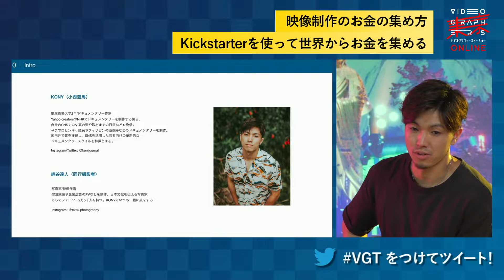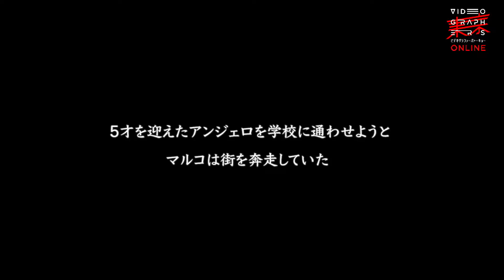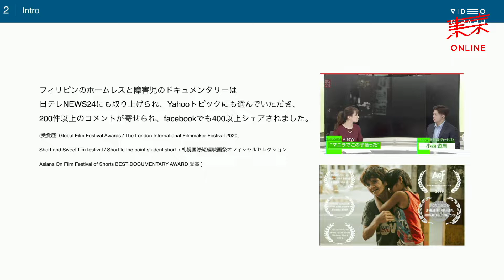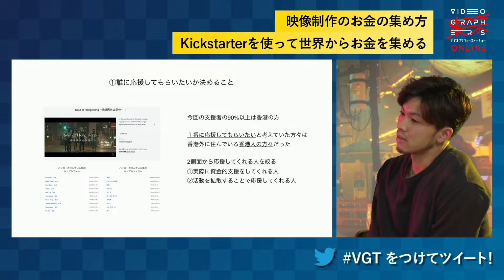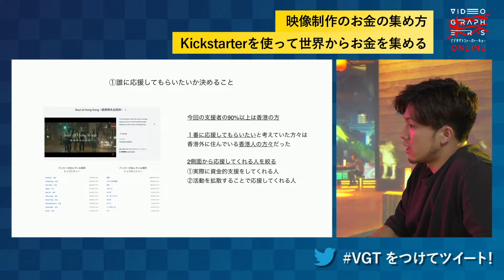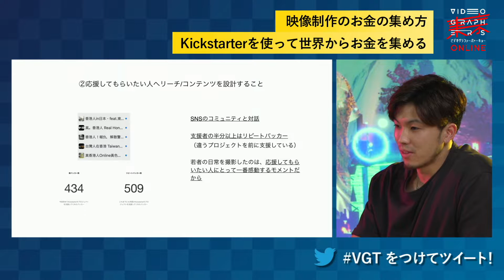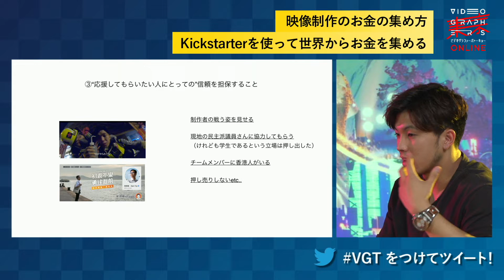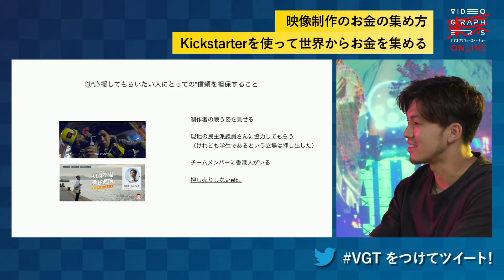【映像制作の資金調達】クラウドファンディングにおいて重要な3つのこと【VGT】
Kickstarterを使って世界からお金を集める

『ウェブがあるから世界の人に映像を見てもらえる』

簡単そうに思えますが、実際には映像制作者として実現できている人はあまりいません。
確かに、インターネットのおかげで世界中の人が映像を見ることができます。
でも、海外の人に振り向いてもらうことは容易ではありません。

また、映像を作るためにはお金が必要です。
企画・撮影・編集まで時間や費用はかかり、クリエイティブワークの中で最もお金のかかるジャンル。

今回ゲストで登壇する小西遊馬さんは、『香港の今と戦う若者の姿』を世界中に伝えるために、Kickstarterを使い、海外から資金を集め、海外の人のために香港のドキュメンタリーを作りました。

小西さんのこのテーマや作品に対する熱は、国境を越えて支持され、資金と視聴者を呼びました。
どのようにして、このプロジェクトを実現させたのか、また今後の映像を作る上での、お金の集め方と、視聴者の集め方はどう変わっていくのか、徹底的に議論します。

■関連動画
【だいにぐるーぷ×ダストマン】YouTubeでリッチコンテンツを発信！だいにぐるーぷの編集裏話

■関連記事
【COVID-19】パンデミックは、映画・テレビ産業に大きな影響を与える‹日本語訳›

【VGT】VICE JAPANに聞く、ドキュメンタリーの本質とデジタルメディアの課題

アメリカの監督、録音、VFXの相場は？｜世界の撮影部たちのリアルな雑談 Vol.4

世界各国の撮影部のギャラはいくら？｜1stAC指数で分解する世界の撮影業界

映像編集者が単価を上げるための方法

0:00 挨拶
1:08 小西遊馬さん自己紹介
2:33 Intro
5:03 小西さん作品について
9:00 香港デモドキュメンタリー
11:45 クラウドファンディングにおいて重要なこと
35:15 まとめ

そして！2022年VGTが帰ってきます！

━━◥◣ 開 催 決 定 ◢◤━━

VIDEOGRAPHERS TOKYO 2022

映像に、新しいキャリアと可能性をー。

▰ 日時：6/10(金)・11(土)
▰ 会場：渋谷ヒカリエ

映像クリエイター のための
カンファレンスイベントが2年ぶりに復活！
詳細は特設サイトにて順次公開！

3000/
1DAY
アンケートに回答で無料💡